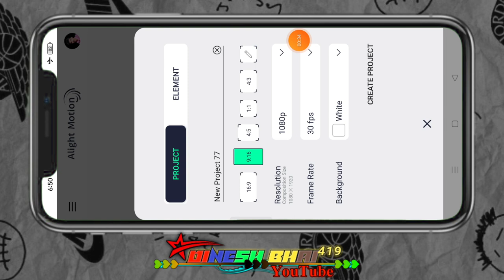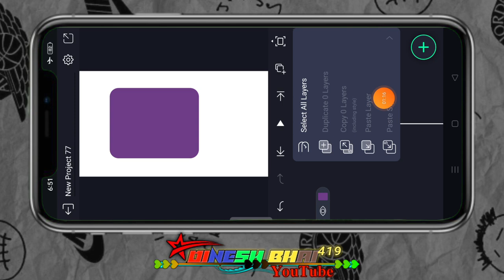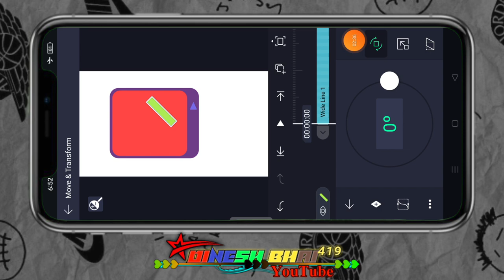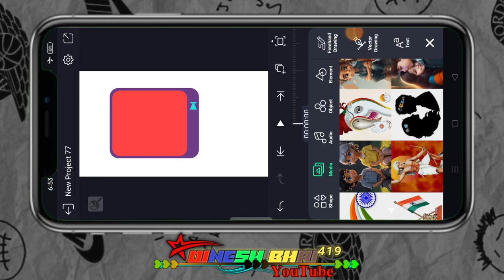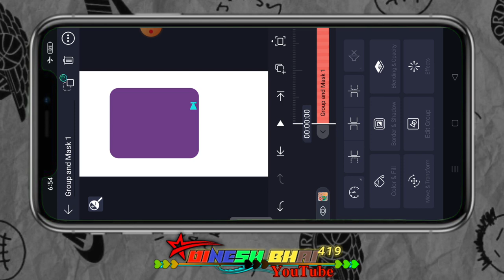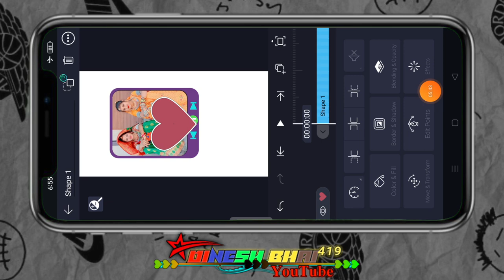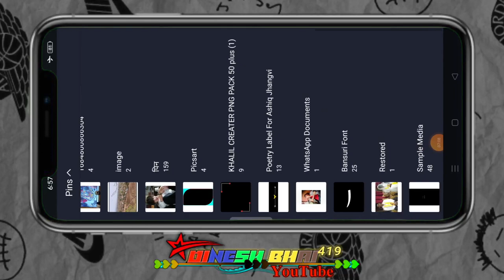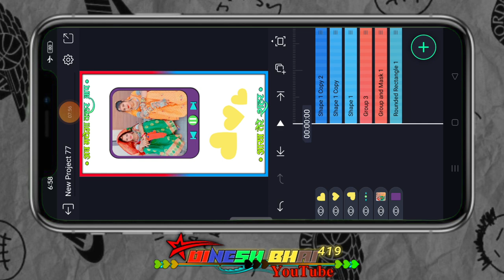दिवासा का विडीयो कैसे बनाते हैं आदिवासी टेटस न्यू एडिटिंग Divasa ka editing status video editinr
alight motion
ritesh editing
गुजराती स्टेटस
आदिवासी स्टेटस
टिमली स्टेटस
Timli status
aadivasi status
aadivasi video
adivasi song
Gujarati status video banana sikhe
Sapna lover